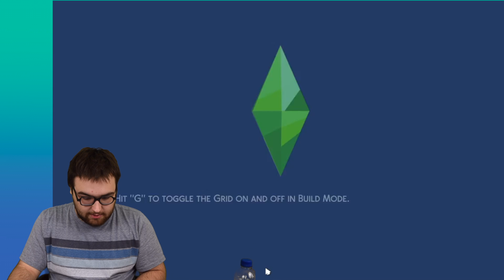The First Of Many Timothy Babies [ep6]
Eliza Pancakes will have all the children - and they shall all be named Timothy.